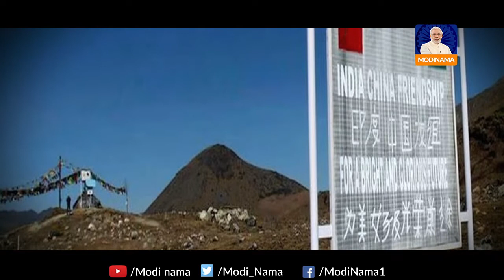Arunachal Villagers Get Land Compensation, 56 Years After Indo-China War | 56 साल बाद मिला मुआवजा